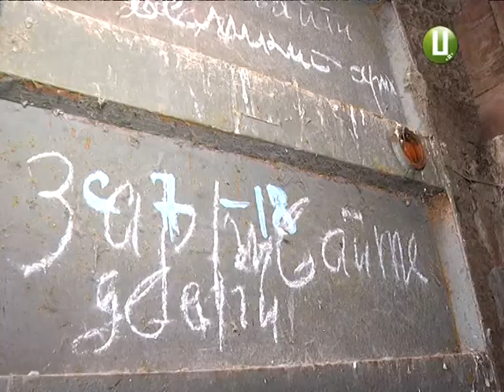Чому підвали хмельницьких багатоповерхівок не стали «укриттями»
У Хмельницькому є близько тисячі найпростіших укриттів у підвалах багатоповерхівок. Але не всі вони наразі відповідають критеріям захисної споруди. Про це повідомив начальник міського управління з питань надзвичайних ситуацій  Дмитро Білоус. За його словами, звільнити підвали від мотлоху можуть самі мешканці. А подбати про освітлення, туалети, лавки та запас води повинні управляючі компанії – ЖЕКи або ОСББ.